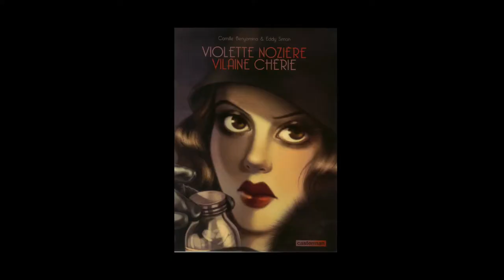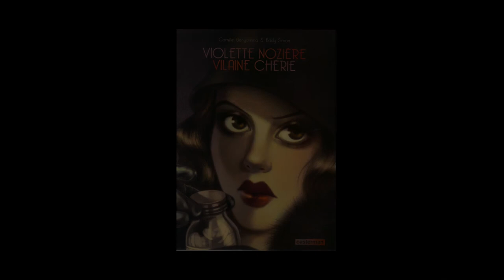Camille Benyamina et Eddy Simon - Violette Nozière, vilaine chérie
A l'occasion du festival international de la BD d'Angoulême édition 2014, Camille Benyamina et Eddy Simon nous parlent de leur bande dessinée, « Violette Nozière, vilaine chérie », parue aux éditions Casterman.